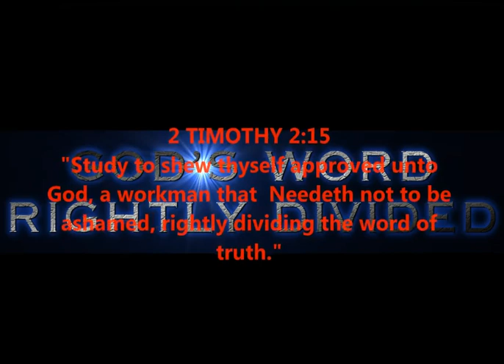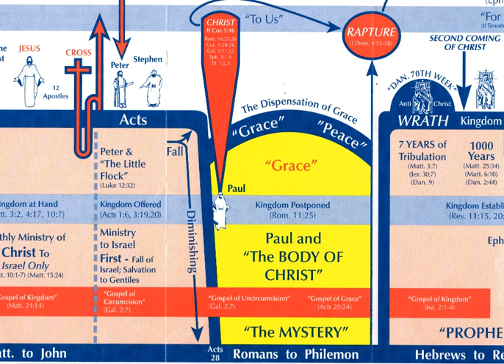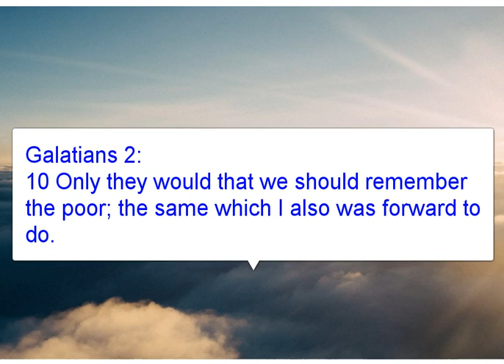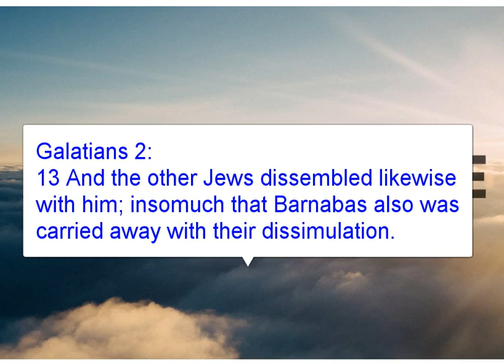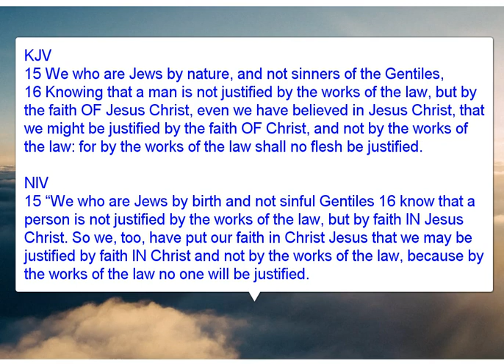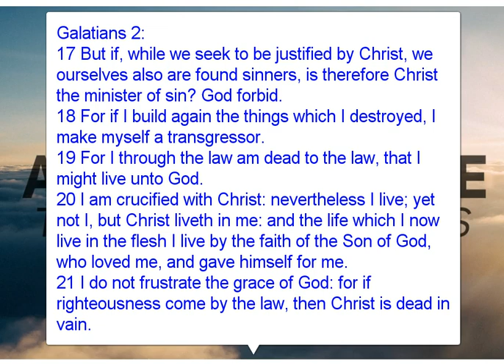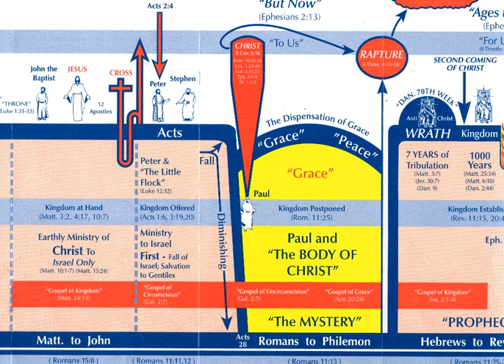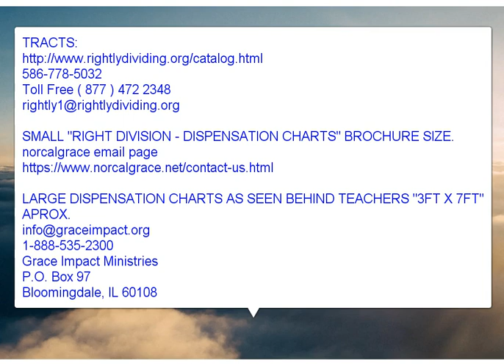GALATIANS CHAPTER 2 - YOU CANNOT LOSE YOUR SALVATION-LAW VS GRACE,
GALATIANS CHAPTER 2 - YOU CANNOT LOSE YOUR SALVATION-LAW VS GRACE, SPECIAL VIDEO CLIP, KINGDOM VS GRACE, BIBLE STUDY, RIGHT DIVISION - DISPENSATIONS - GRACE TEACHING
2 TIMOTHY 2:15

PRODUCED BY
LONNIE MARTIN

Some images come from google images - under commons, labeled for reuse, with modifications, etc.  And some images used have been made by myself; all of which are available with no copyright license.